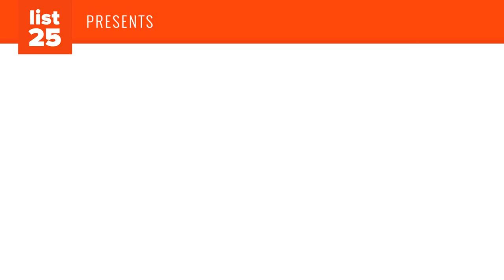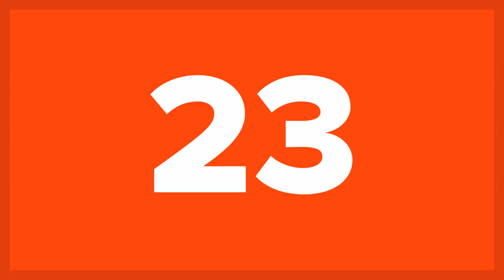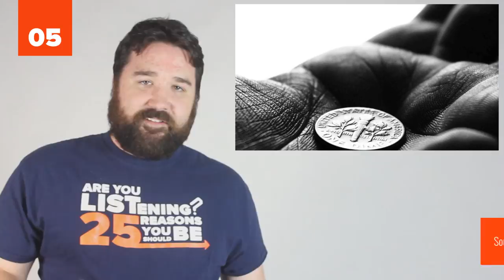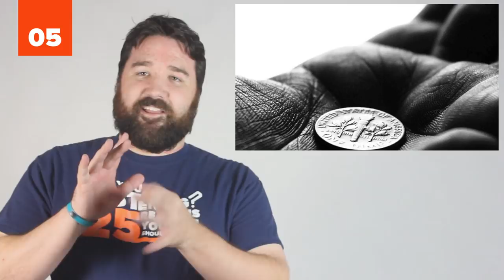25 STUPID Reasons To Get Fired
Do you want to know the most stupid reasons to get fired? It’s almost like some of these workers WANTED to lose their jobs. Then again, some jobs can have very strict rules about things…seemingly stupid things?

It happens, people make mistakes and they get fired from their jobs. Some of these mistakes are understandable such as getting into an argument with a customer or making a bad judgment call. But  the actions taken by the people on this list are not understandable mistakes or even understandable reasons to get fired. Check out some of the dumbest things people have done to get fired (and our photo credits and sources) and leave a comment on the video letting us know if you think these were dumb or justified firings:

Did you enjoy our video?

What’s the dumbest thing a co-worker can do to get fired? Apparently, some have been trying to find the answer to this question. Take the girls in Anderson, California. What they did to get fired from KFC is insane. Nevertheless, some jobs seem to enjoy firing people for dumb reasons as well. In the case of Juan Canales, he got fired from a restaurant in Fort Lauderdale, Florida for rescuing a woman who was being mugged. And Jon Oakes was fired from being Santa Claus for saying “ho-ho-ho”.  Someone even got fired for excessive farting…seriously.

Featured Image: Todd McCann via Flickr CC 2.0